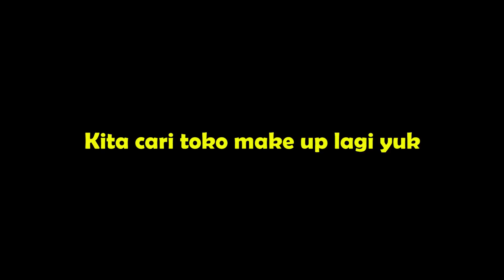ADU MAKE UP BERSAMA GEBETAN! KOK DIA MALAH LEBIH CANTIK?😭